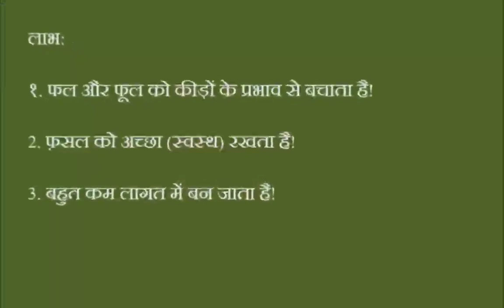आग्नेयास्त्र - विधि एवं उपयोग (Agneyastra)